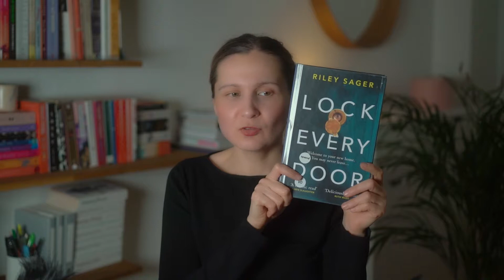4 Popular Mystery Thriller Books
Hi, I recently read some popular mystery thriller books and I am hooked. I'm a total newbie in this genre and I wasn't sure I'm going to like it but I am happy I did. I especially enjoy a good psychological thriller so I'm looking forward to read more in the future.

Have you read any of these? I feel like I'm the last on the whole planet to pick these up but better late than ever :)

Here are the books:
1. Lock Every Door by Riley Sager
2. The Woman in the Window by A.J. Finn
3. The Wife Between Us by  Greer Hendricks and Sarah Pekkanen
4. Someone We Know by Shari Lapena

Bye!

Amalia